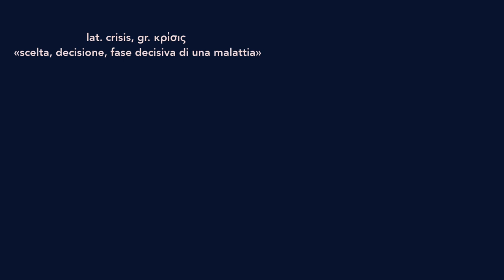Neo Liberismo distrugge il passato la cultura la politica e poi le pseudo elezioni [Carlo Galli]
Non deve esistere il passato e quindi l Italia e la sua storia, la cultura è solo un ammasso di eventi, la vera cultura e le vere università sono dove esistono le vere comunità ma non in una ex nazione diventata terzo mondo.
Elezioni ?
La politica ?
Le crisi ?
Lo spettacolo ?
Sono maschere del Neo Liberismo in Europa si chiama Ordo Liberismo
Attraverso uno spettacolo incessante e continuo all interno delle città, la pseudo politica può governare le vite, la nuda vita.